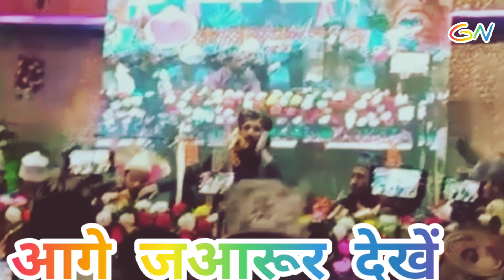Allah ki kudrat l ak aurat ne snake Janam diya ?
Allah ki kudrat l किया सच है ? औरत ने दिया सांप को जन्म !